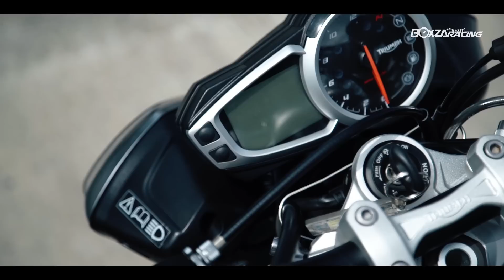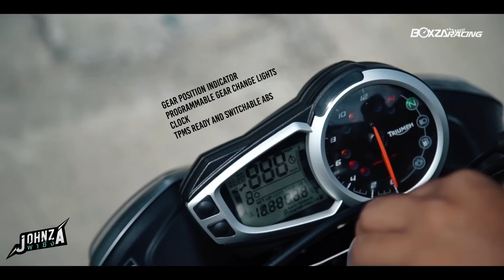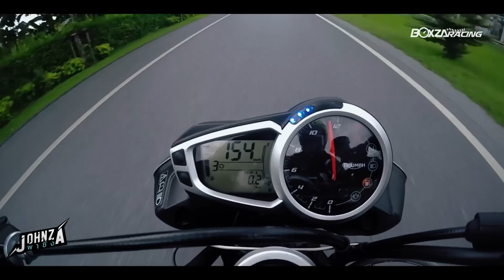Johnza EP.1 Triumph Street Triple RX รีวิวสุดเร้าใจ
JOHNZA พาซิ่ง EP.1 Triumph Street Triple RX
เปิดตัวรายการ JOHNZA พาซิ่ง วาไรตี้มอเตอร์ไซค์ทุกประเภท
จากเว็บไซต์ยานยนต์อันดับหนึ่งของเมืองไทย BoxzaRacing.com

เริ่มต้น EP.1 ด้วยการรีวิว Triumph Street Triple 675R สุดเร้าใจ รถในฝันของใครหลายๆ คน ให้เห็นถึงสมรรถนะต่างๆ รูปลักษณ์ที่โฉบเฉี่ยว และฟีลลิ่งการขับขี่ที่โดดเด่นแบบเจาะลึก รู้จริง และการทดลองขับจริง บอกตรงตามภาษาไบค์เกอร์ตัวจริง "คุณจอห์น อริยะพงษ์ เจริญสุข"

Triumph Street Triple RX จะเร้าใจแค่ไหน? ไม่ควรพลาดชม!